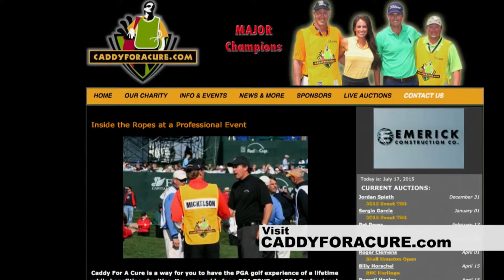Learn more about Caddy For A Cure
Golf Life walked the course with PGA Tour Player Jason Bohn to learn more about a great program that helps charities.